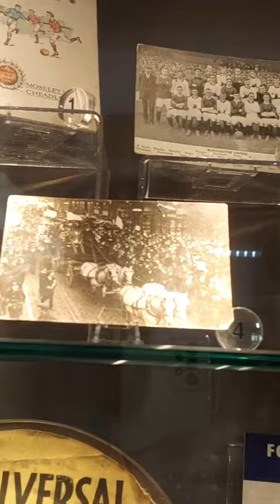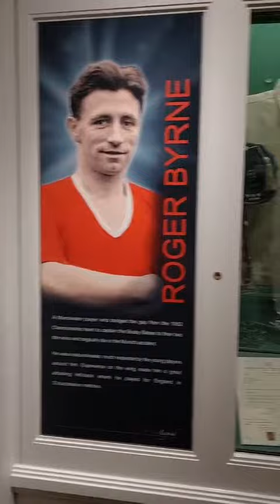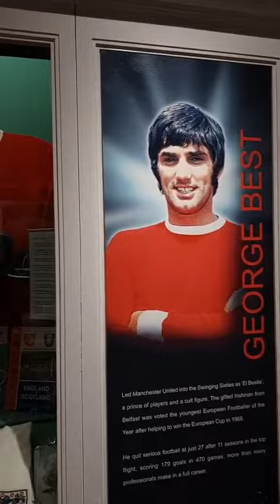MU Stadion Tour